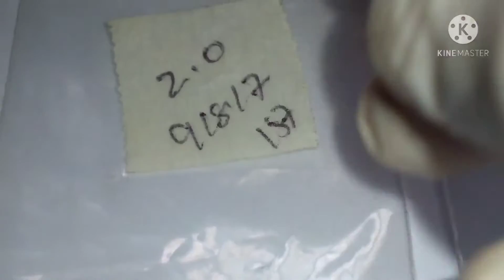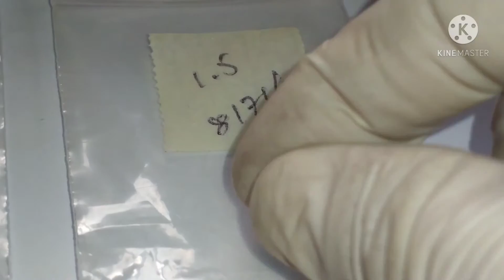Cabochon emerald available(5)